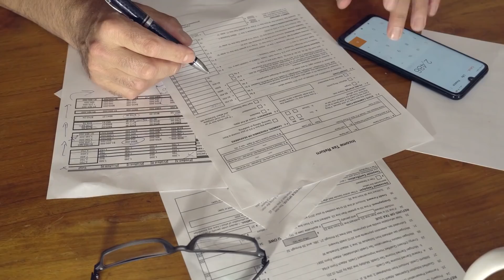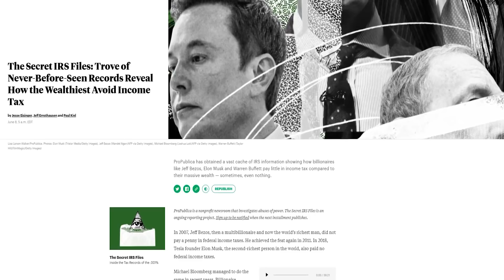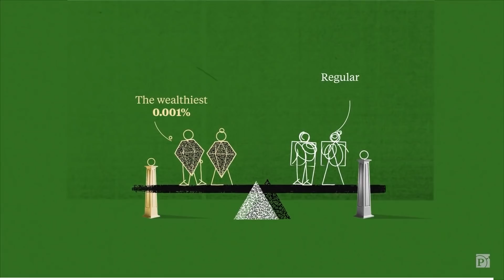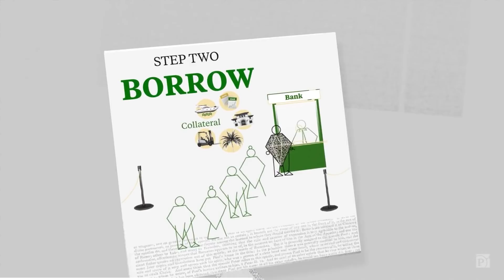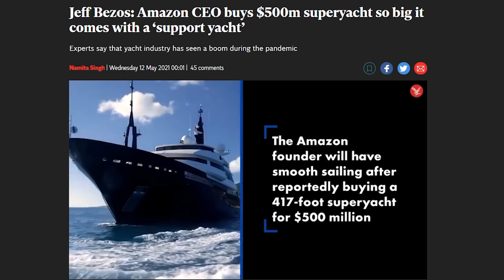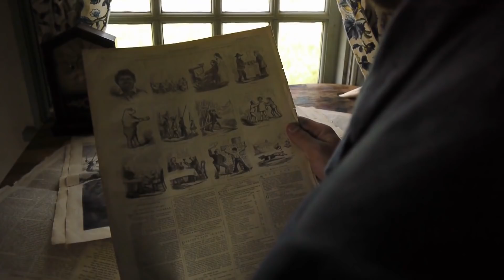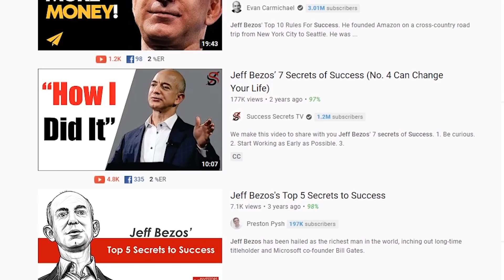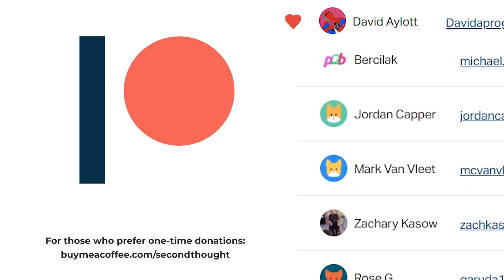How Billionaires Pay Less In Taxes Than You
The new bombshell report from ProPublica may not have come as much of a surprise, but it should at least spark some serious conversations about the state of inequality and corporate power in America. When money buys policies, and polices benefit those with money, what can be done to solve the problem?

How Billionaires Pay Less In Taxes Than You – Second Thought